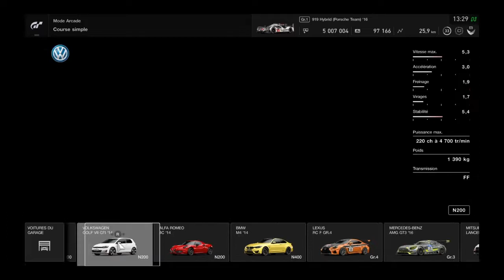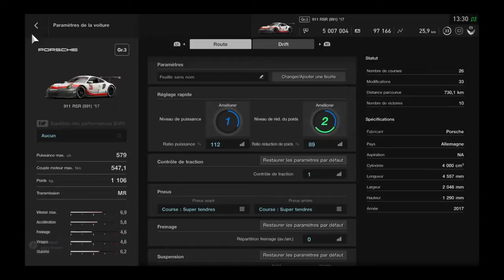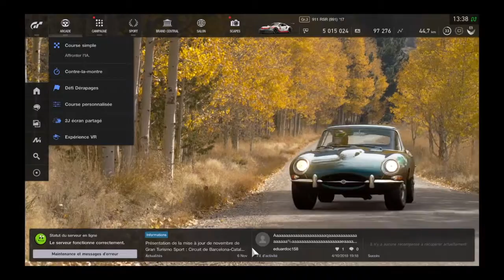Test de la porsche 919 hybride sur le nurburgring (je défonce tout)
Mon pote  : escargot -_- gta